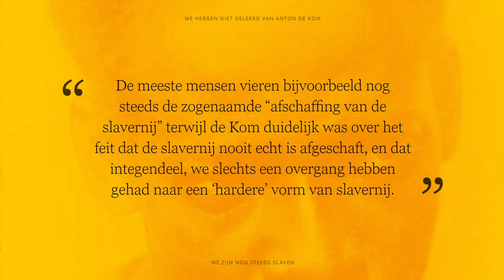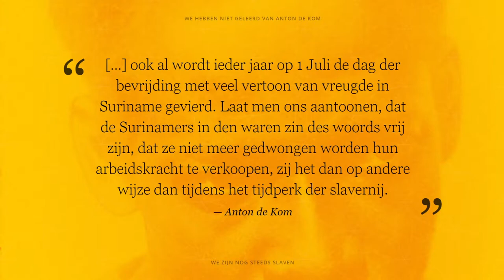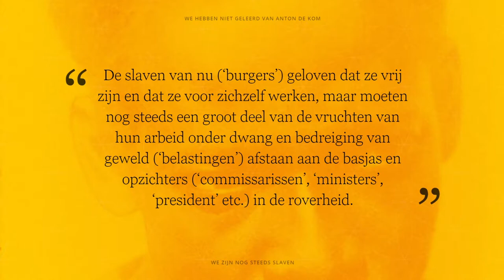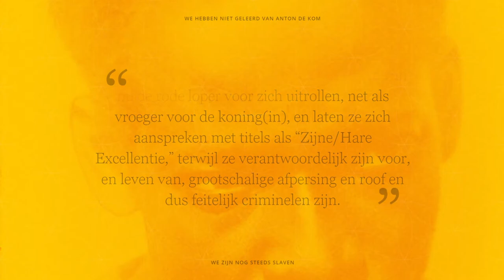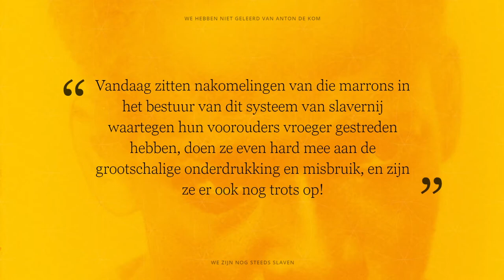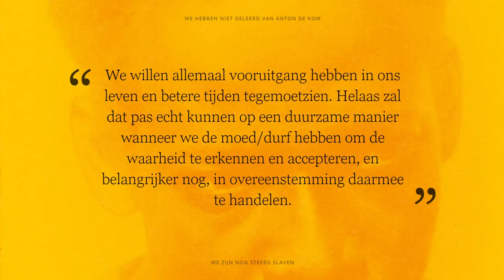We Hebben Niet Geleerd Van Anton De Kom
"We Hebben Niet Geleerd Van Anton De Kom" originally published